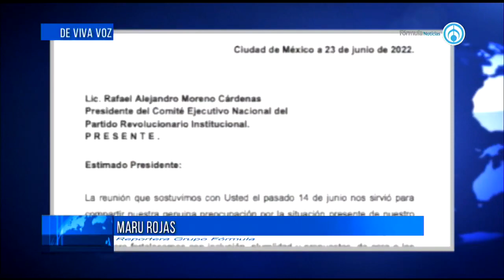10 expresidentes del PRI piden nueva reunión con 'Alito'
Diez expresidentes del PRI exigen nueva reunión con Alejandro Moreno para concretar nuevas rutas de acciones para el cumplimiento de sus compromisos.
La diputada de PRI, Dulce María Sauri, pide que se fijen las propuestas para la coalición "Va por México" en 2023 y 2024.

Grupo Fórmula